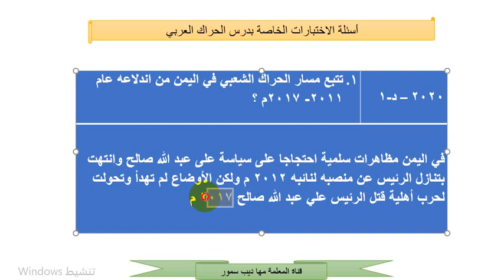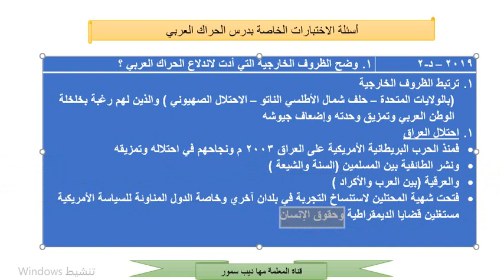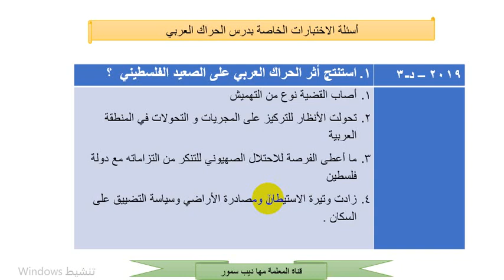الاسئلة الخاصة بدرس الحراك العربي الواردة في الاختبار